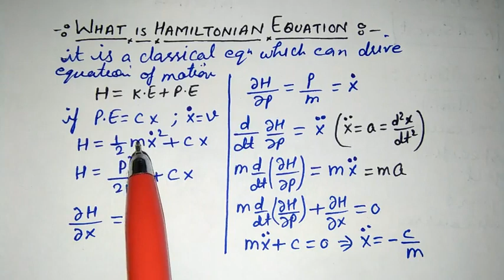Hamiltonian equation of motion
Explanation Hamiltonian equation of motion